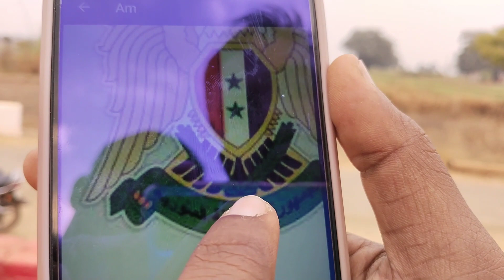मैं अब यूट्यूब पर|| वीडियो नहीं बनाऊंगा||25 लाख रुपए का||लाटरी लग गया##